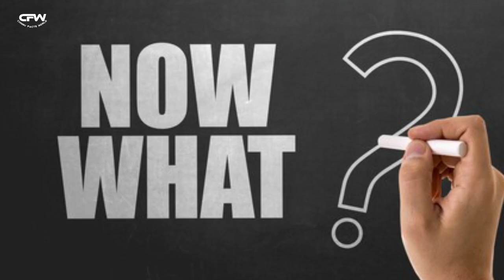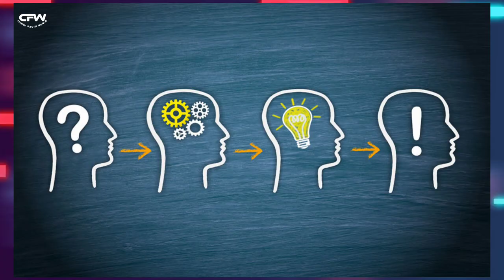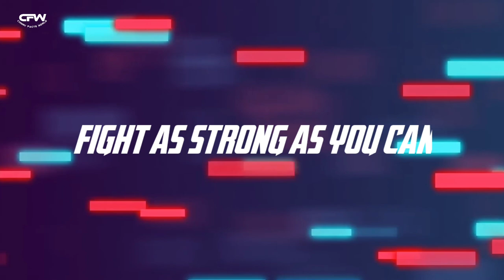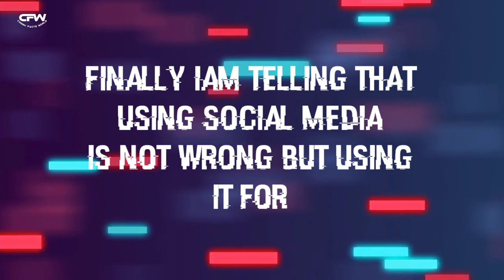IF ANYONE BLACKMAILING YOU BY NUDE PICS OR VIDEOS | WHAT YOU HAD TO DO | CYBERCRIME PROTECTION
:- we are here to provide good and I formative videos on day to day life purpose who ever are interested to know new things daily subscribe our channel and we surely provide you the best content

Venky edits:-
this video edit done by Venky edits YouTube channel go and check the channel for good edits